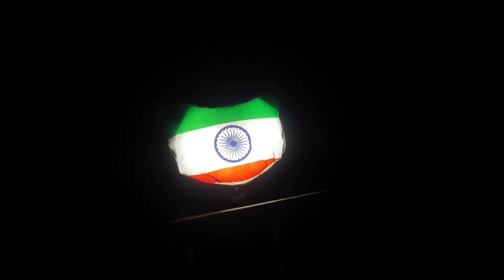Tiranga Bike Headlight making at home easy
15 August special

Make amazing India National flag head light at home
easy